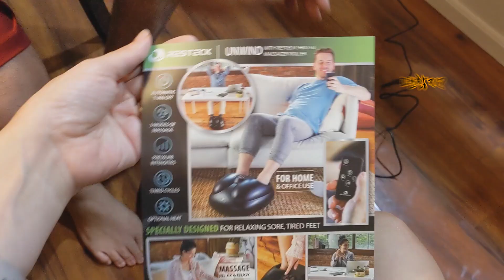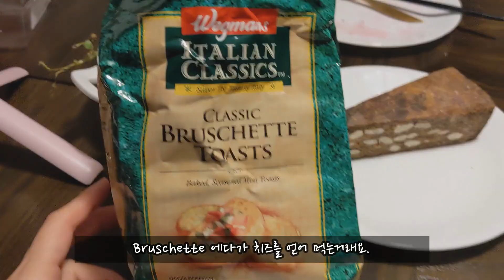미국일상 육아하며 먹고사는 이야기 / 노아랑 로거니 집에서 하는 것들ㅋㅋㅋ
미국에서 다섯살(노아), 세살(로건) 아들 둘 키우는 미국일상 육아 브이로그입니다~
아이들과 함께하는 소소한 행복들을 기록해두고있어요.

Hello.
I am Korean and Noah & Logan's Mom in NJ.
I am recording the special moments of my life with kids.